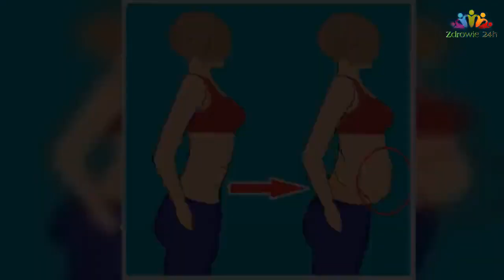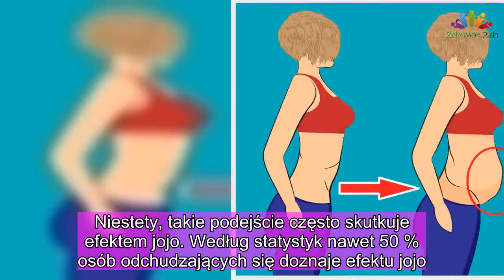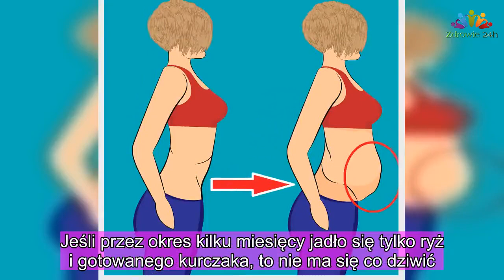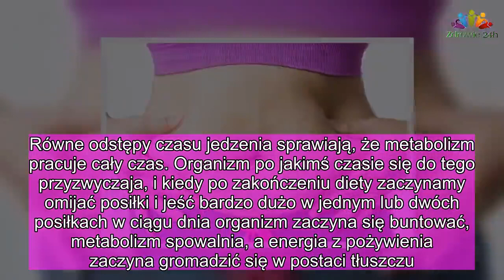Kończysz dietę? Zobacz, jak uniknąć efektu jojo |Zdrowie 24h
Wiele osób, które stawiają sobie cel zgubienia danej ilości kilogramów decyduje się na restrykcyjną dietę i wzmożoną aktywność fizyczną, która jak najszybciej doprowadzi ich do wymarzonej sylwetki. Nie ma w tym nic złego, dopóki dieta dostarcza nam wszystkich potrzebnych substancji.

Restrykcyjne diety stosujemy często przed wyjazdem na wakacje, przed ślubem, czy nadejściem lata. Kiedy osiągamy swój cel cieszymy się, że wreszcie możemy odpocząć od odchudzania. Niestety, takie podejście często skutkuje efektem jojo. Według statystyk nawet 50 % osób odchudzających się doznaje efektu jojo.
Czym jest efekt jojo?

Efekt jojo następuje po przerwaniu odchudzania. Osoby, które się odchudzały przybierają na wadze w bardzo szybkim tempie i często ważą o wiele więcej niż przed rozpoczęciem odchudzania. Dlaczego tak się dzieje?

Zbyt niskokaloryczne diety

Jeśli przez długi okres czasu dostarczamy organizmowi minimalną ilość kalorii, po przerwaniu diety organizm zaczyna magazynować energię przygotowując się na kolejny ciężki okres. Jak temu zaradzić? Dieta nie powinna być zbyt restrykcyjna – lepiej zjeść więcej i dłużej ćwiczyć, niż zjeść zbyt mało.
Mało produktów w diecie

Po zakończeniu diety często mamy apetyt na przeróżne potrawy. Jeśli przez okres kilku miesięcy jadło się tylko ryż i gotowanego kurczaka, to nie ma się co dziwić. Warto więc jak najbardziej urozmaicić swoją dietę odchudzającą i raz w tygodniu pozwolić sobie na posiłek taki, na jaki mamy ochotę – może być to nawet tłusta pizza, czy wizyta w McDonald. Dzięki temu organizm nie będzie aż tak spragniony odmiany.

Nieregularne posiłki

Podczas diety niezwykle ważna jest regularność posiłków. Równe odstępy czasu jedzenia sprawiają, że metabolizm pracuje cały czas. Organizm po jakimś czasie się do tego przyzwyczaja, i kiedy po zakończeniu diety zaczynamy omijać posiłki i jeść bardzo dużo w jednym lub dwóch posiłkach w ciągu dnia organizm zaczyna się buntować, metabolizm spowalnia, a energia z pożywienia zaczyna gromadzić się w postaci tłuszczu.

Zbyt niskokaloryczne diety

Nieregularne posiłki